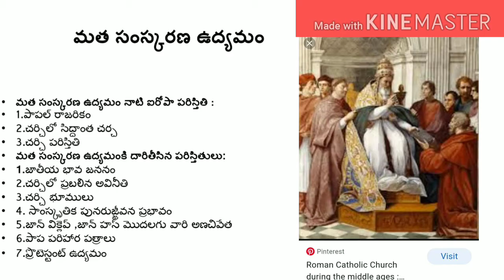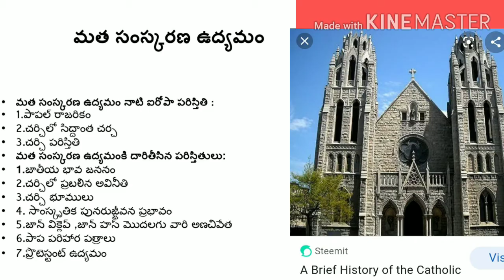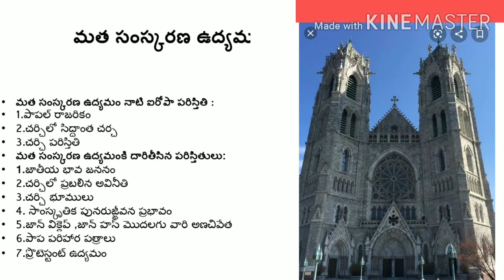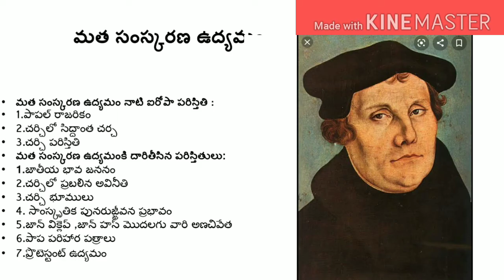III B.A//SEM-5 మత సంస్కరణ ఉద్యమం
Srinivas